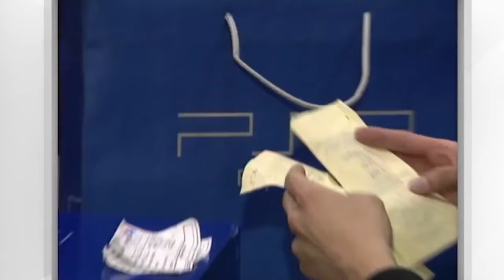TOP - Les consoles les plus vendues